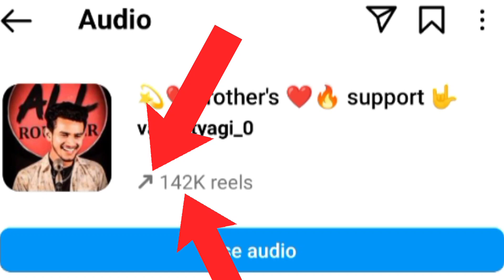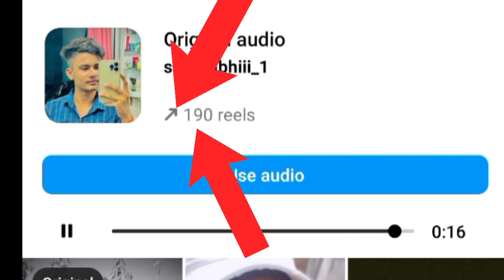Instagram Par 200 Under Reels Post Trending Audio Par Reels Post Kro Guaranteed Reels Viral Hoga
Best Tripod
Best Ringlight
Green Screen
Black Screen
Laptop
Phone
Background Design